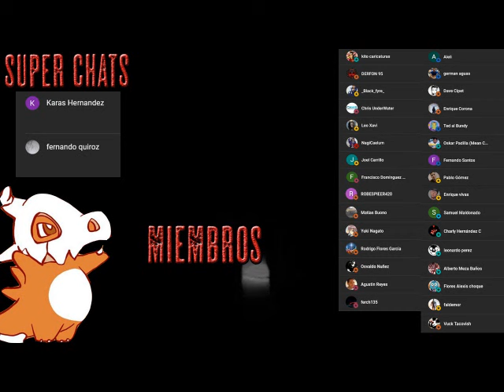Alzamiento 2: LA CIUDAD DE LOS MUERTOS - Parte 5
¿Adónde puedes ir cuando los muertos están por todas partes?
Las ciudades han sido asoladas por legiones de muertos decididos a acabar con todos los seres vivos.
Encerrados en un rascacielos fortificado, un puñado de supervivientes se prepara para una última defensa contra un enemigo imparable e inmortal. Con cada hora que pasa, sus posibilidades disminuyen y su número se reduce, mientras el de los muertos no para de aumentar. Porque tarde o temprano, todo muere.
Y después vuelve, listo para matar.

¡Brian Keeen ha llevado a los zombis al siguiente nivel! Todo un novelista de terror. Cementery Dance

Keene nos recuerda que la ficción de terror no solo se juega con el miedo: lo inspira. Ramsey Campbell

Keene ha revitalizado el género de terror. The Suffolk Journal

Brian Keene es el próximo Stephen King. The Horror Review